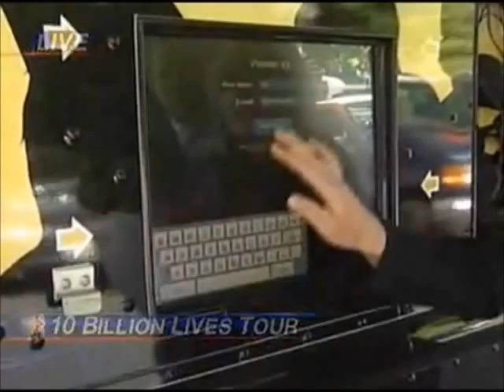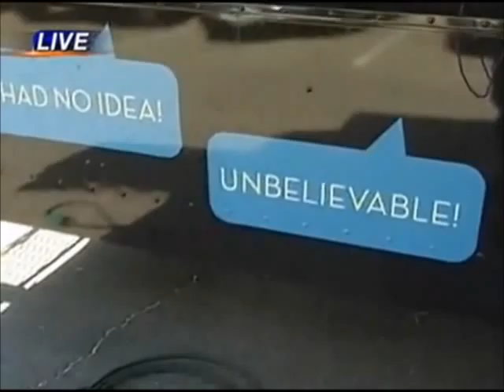10 Billion Lives Tour - Live TV Interview in Sacramento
FARM's 10 Billion Lives tour coordinator Jeni Haines is featured on Sacramento's ABC News 10